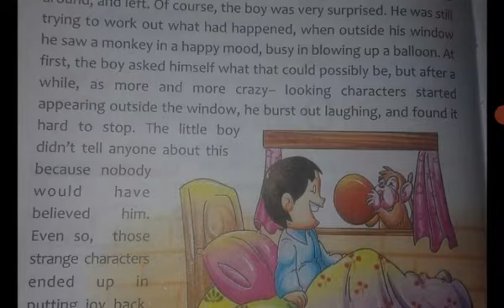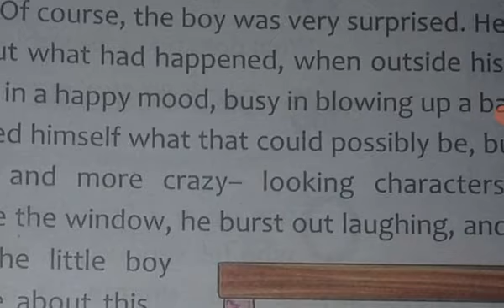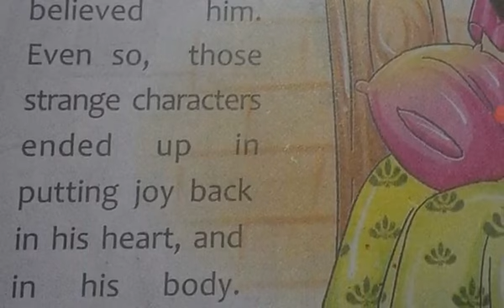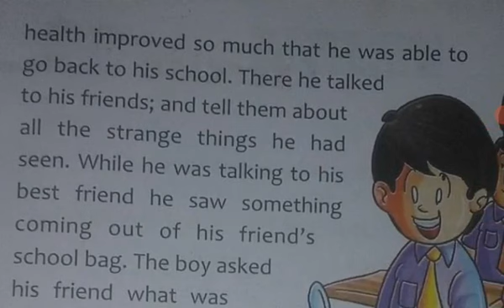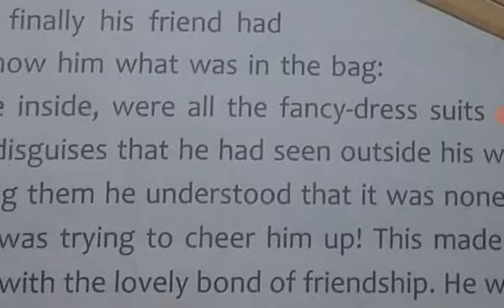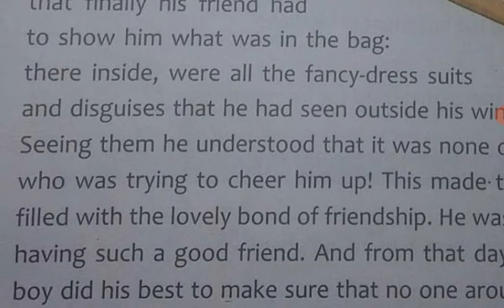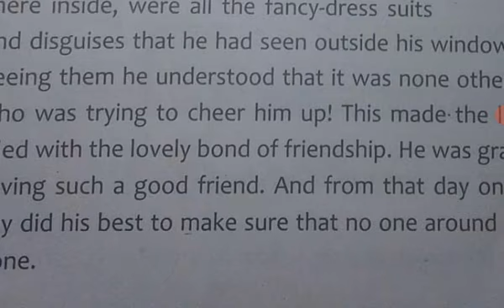English.Medium- class 3 Subject M.science.Lesson Friend ship